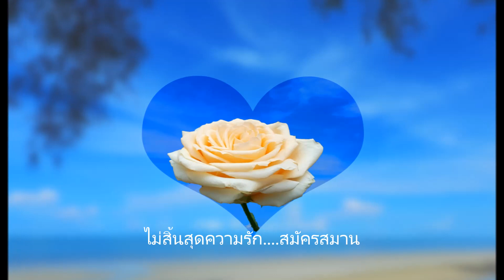เพลงคำมั่นสัญญา ขับร้องโดย คุณชรินทร์ นันทนาคร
เพลงคำมั่นสัญญา
 คำร้อง :  มีการดัดแปลงจากบทประพันธ์ของ "ท่านสุนทรภู่”
 ทำนอง    :  คุณ สุรพล  แสงเอก
 ขับร้องท่านแรก :  คุณปรีชา บุณยเกียรติ
 ขับร้องท่านที่ 2 :  คุณชรินทร์ นันทนาคร

เนื้อเพลง : มาจากบทกลอนบางส่วนจากวรรณคดี “เรื่องพระอภัยมณี”ตอนที่ "พระอภัยมณีให้คำมั่นสัญญาแก่นางละเวง"

ถึงม้วยดินสิ้นฟ้ามหาสมุทร
ไม่สิ้นสุดความรัก. สมัครสมาน
แม้อยู่ในใต้หล้าสุธาธาร
ขอพบพานพิศวาสไม่คลาดครา

แม้เนื้อเย็นเป็นห้วงมหรรณพ
พี่ขอพบศรีสวัสดิ์เป็นมัจฉา
แม้เป็นบัวตัวพี่เป็นภุมรา
เชยผกาโกสุมปทุมทอง

แม้นเป็นถ้ำอำไพใคร่เป็นหงส์
จะร่อนลงสิงสู่เป็นคู่สอง
ขอติดตามทรามสงวนนวลละออง
เป็นคู่ครองพิศวาสทุกชาติไป

ต้นฉบับเดิมกลอนของครูสุนทรภู่คือ...
“แม้เกิดในใต้หล้าสุธาธาร”   ดัดแปลงมาเป็น  “แม้อยู่ในใต้หล้าสุธาธาร”

“เจ้าเป็นถ้ำอำไพขอให้พี่                       เป็นราชสีห์สมสู่เป็นคู่สอง”
ดัดแปลงมาเป็น
“แม้เป็นถ้ำอำไพใคร่เป็นหงส์               จะร่อนลงสิงสู่เป็นคู่สอง”

“จะติดตามทรามสงวนนวลละออง” ดัดแปลงมาเป็น “ขอติดตามทรามสงวนนวลละออง”